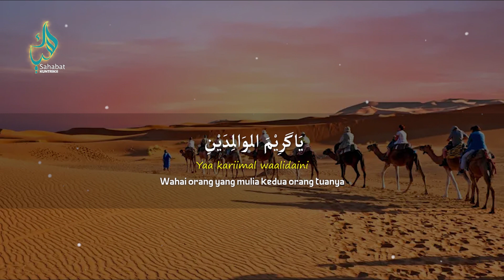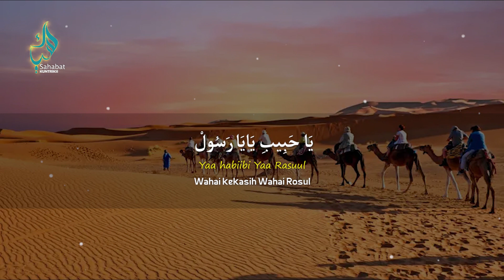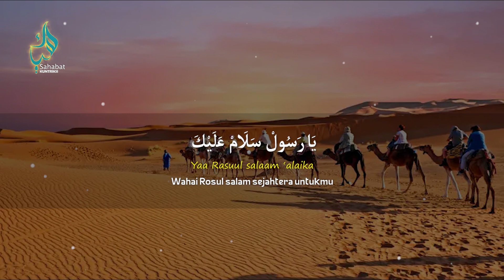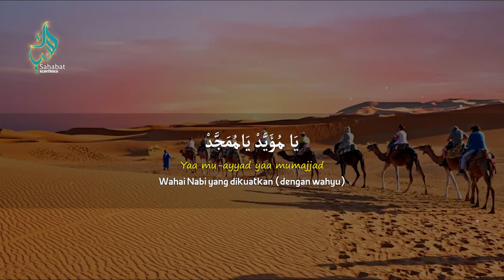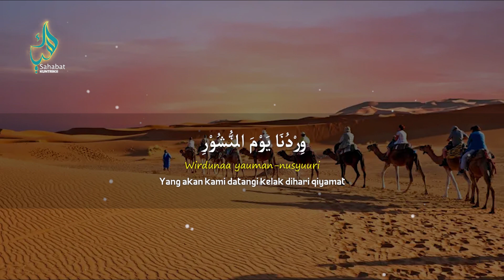APAKAH ITU CINTA versi Sholawat | Sholawat Merdu 2023